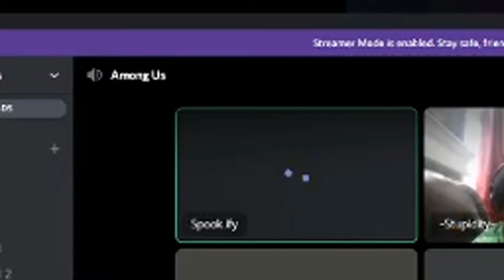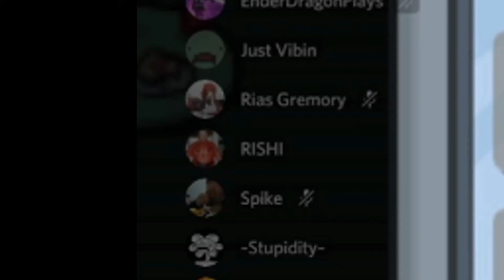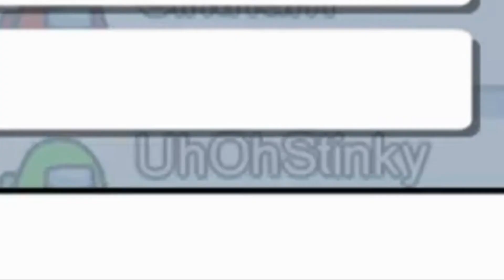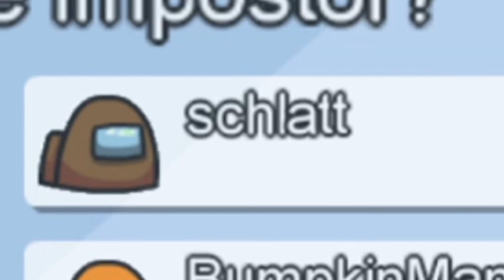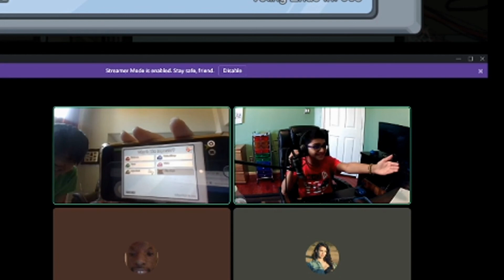How I admitted to venting in front of crewmates and still won as Imposter in Among Us...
to be fair... his mic wasn't really working

I have a lot of edited Among Us footage that I need to upload... so... expect a slight spike up in uploads